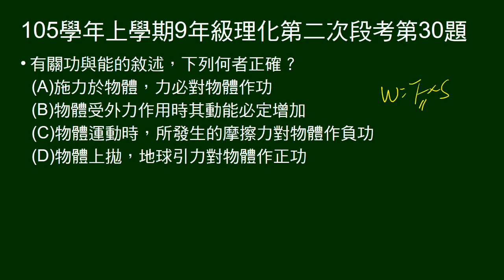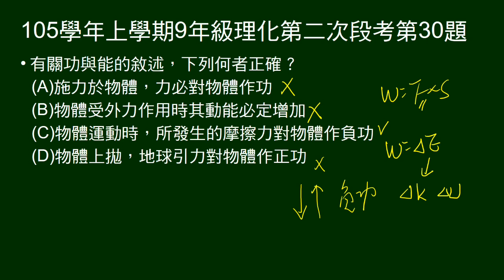105學年上9年級理化二段第30題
問關於功與能的敘述何者正確。